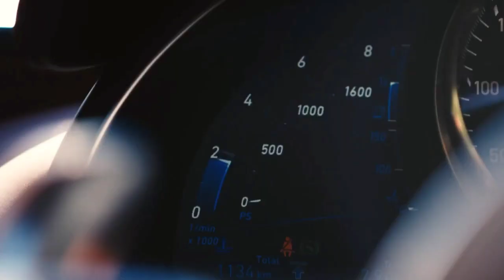LUXURY LIFESTYLE OF BILLIONAIRES | Billionaire Lifestyle Visualization | Lifestyle Motivation 47